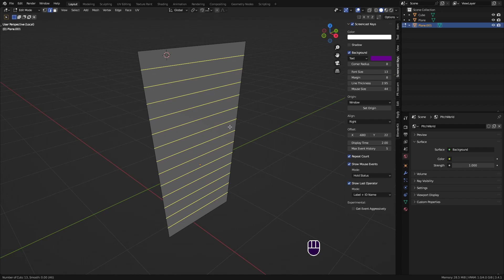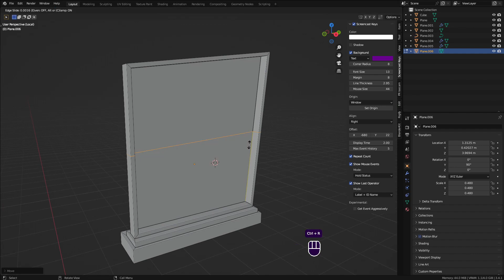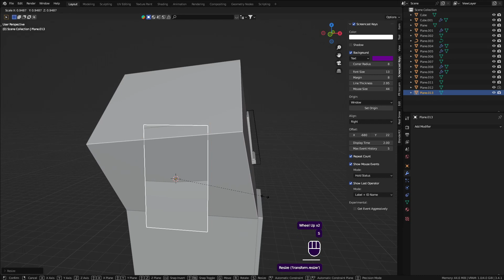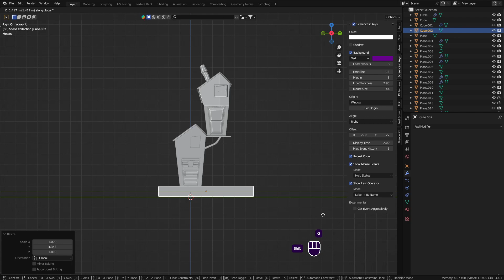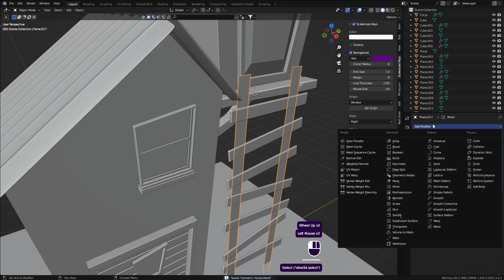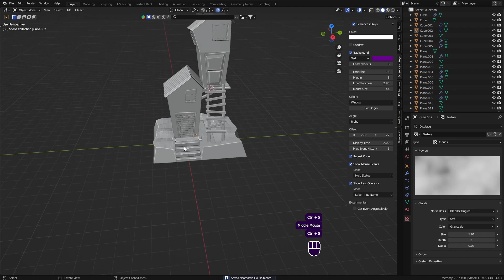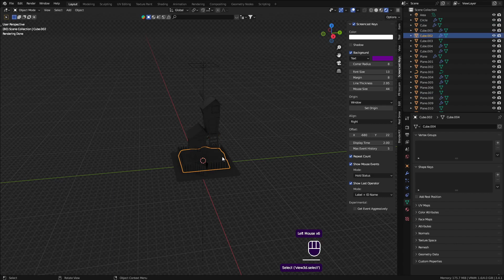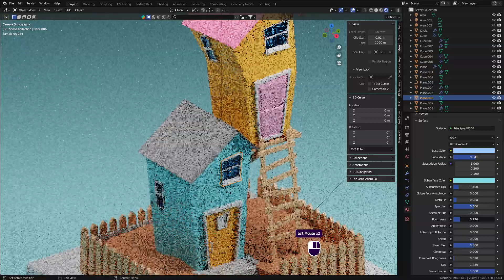how to make Stylized house in blender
Let's model a Stylized House in Blender 3.4

Interested in making illustrations like this? I made other YouTube videos of my workflow and all the tricks.